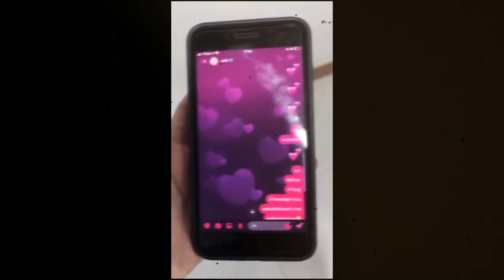SanKunG - เฝ้ามอง Ft.4-Fill [Official MV]